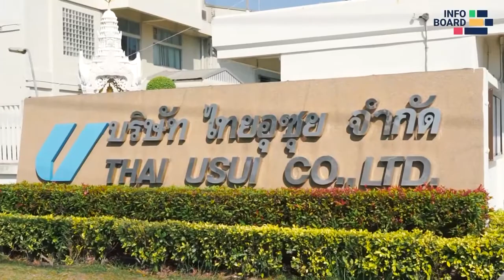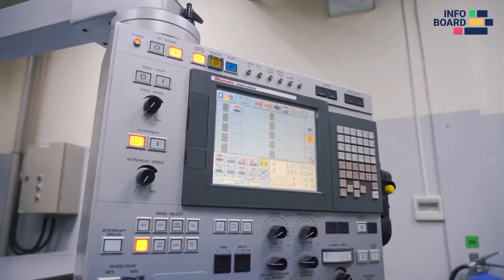infoBoard at Thai Usui Co., Ltd., Thailand (English subtitles)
Thai Usui is a Japanese-Thai joint venture north of Bangkok.
The Tool shop uses infoBoard to plan and control tool manufacturing projects for its own production and on behalf of external companies.
Join us on our short visit at Thai Usui Mold, where we meet Jatuuporn Thongyoo.
Thongyoo is Deputy Manager in production and user of the infoBoard planning software.
You will see infoBoard in the international application of tool making.
The user interface here is in Thai.